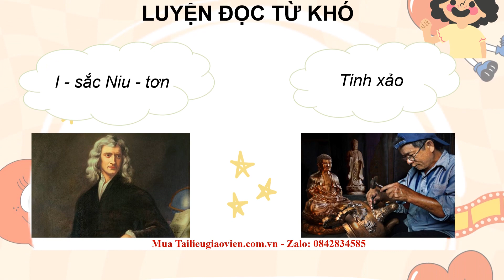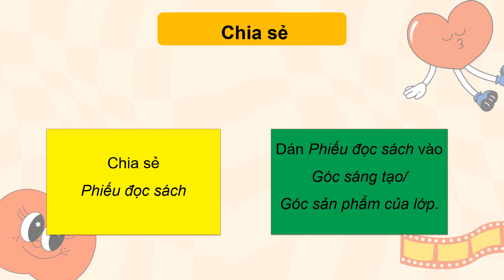Giáo án powerpoint Đọc: Đồng hồ Mặt Trời trang 90, 91 | GA điện tử Tiếng Việt 3 Chân trời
Phía trên là giáo án Powerpoint hay còn gọi là giáo án điện tử, giáo án trình chiếu Bài 1: Đọc: Đồng hồ Mặt Trời trang 90, 91 | Sách Tiếng Việt 3 Chân trời sáng tạo. Giáo án được làm với phong cách: hiện đại, đẹp mắt để tạo sự hứng thú cho học sinh.
Ngoài ra, chúng tôi có đầy đủ giáo án powerpoint các bài khác trong chương trình sách giáo khoa Tiếng Việt 3 Chân trời. Tin chắc rằng: Khi sở hữu bộ giáo án này, việc giảng dạy của thầy cô sẽ trở nên nhẹ nhàng và đạt hiệu quả tốt.